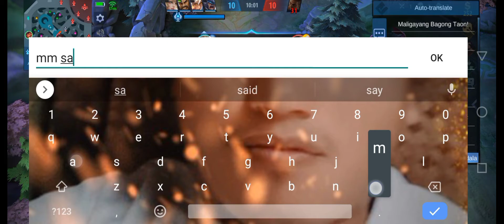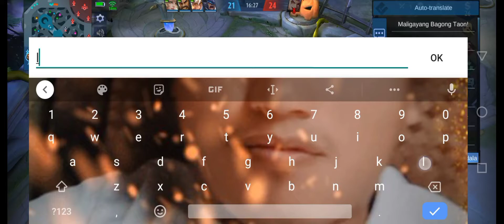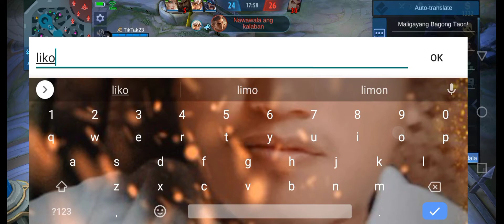fake bulldog - bane w/ cedxvi - js epic comeback!!!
WELCOME BACK MGA LODS. kung gusto mo ang video na ito! mangyaring🙏 magbigay ng like💯 And if you are new to my channel pls dont forget to subscribe,☝️ and hit the notification bell👆 para updated ka sa future upload ko! Salamat! 😁

Samahan ang iyong mga kaibigan sa isang bagong 5v5 MOBA showdown laban sa mga totoong tao na kalaban, Mobile Legends: Bang Bang! Piliin ang iyong mga paboritong bayani at buuin ang perpektong koponan sa iyong mga kasama sa loob! 10 segundong matchmaking, 10 minutong laban. Nakasandal, jungling, tower rushing, battle ng koponan, lahat ng kasiyahan ng PC MOBAs at mga action game sa iyong palad! Pakanin ang iyong espiritu ng eSports!

Mga Mobile Legends: Bang Bang, 2017 ng bagong obra maestra sa mobile eSports. Basagin ang iyong mga kalaban sa pamamagitan ng pagpindot ng iyong daliri at kunin ang korona ng pinakamalakas na Challenger!

Ang iyong telepono ay nauhaw para sa labanan!

Kung mayroon kang anumang alalahanin tungkol sa isyu ng copyright o mga katanungan sa negosyo maaari mo akong i-email dito📩

gaming zero channel,
# MLBB,
zero squad
gameplay ng js 2021
prince zero at legendary zero